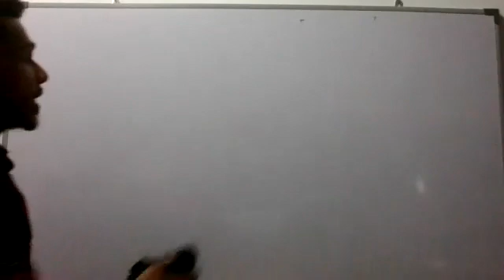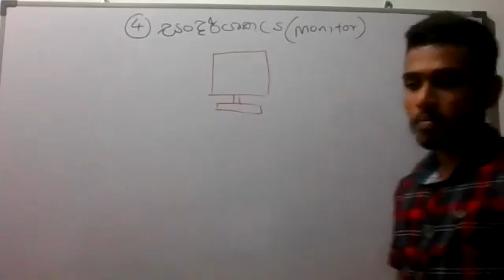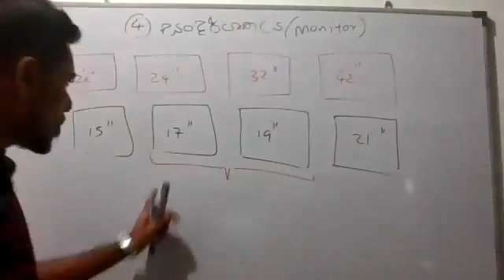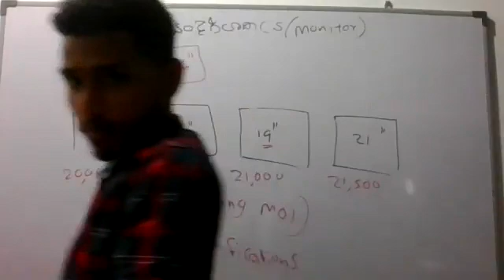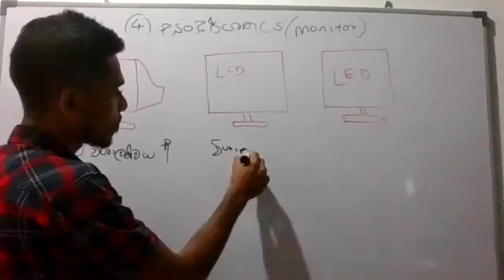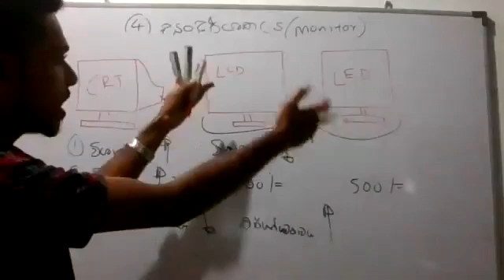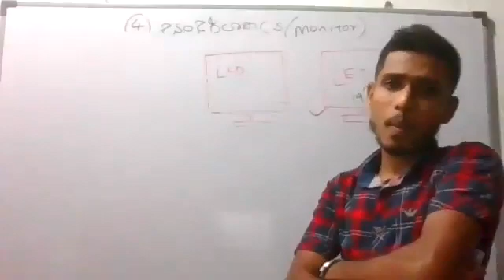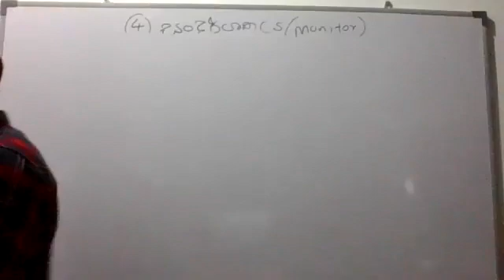ICT Grade 9 Lesson 1 ( part 9 )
ICT Grade 9 Lesson 1 ( part 3 )